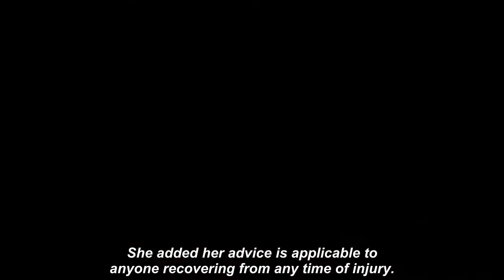Cameron Diaz's agonising injury forced her to 'be stiII' and ditch exercise for 8 months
CAMERON DIAZ said her recent injury has forced her to rest and recover and take serious time off from working out.